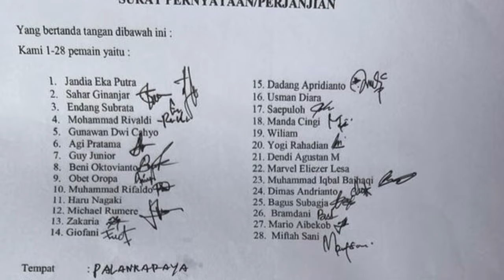Ungkap Gaji Belum Dibayar Jadi Petaka, Gunawan Dwi Cahyo Terancam Dibui.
Ungkap Gaji Belum Dibayar Jadi Petaka, Gunawan Dwi Cahyo Terancam Dibui, Buntut ungkap gaji belum dibayar manajemen, pesepak bola Gunawan Dwi Cahyo terancam penjara. Mantan suami Okie Agustina dan 23 pemain lainnya resmi dilaporkan ke pihak kepolisian atas pencemaran nama baik, Kini Gunawan Dwi Cahyo terancam penjara 4 tahun denda Rp750 juta
usai dilaporkan klub Kalimantan Tengah ke Polda Jateng, Adapun laporan tersebut dilayangkan atas dugaan pencemaran nama baik oleh pihak manajemen tim buntut dari syarat pernyataan yang ditandatangani oleh pemain, Kemudian diunggah ke media sosial Instagram pribadi masing-masing pemain Kalteng Putra, Menanggapi hal itu, Pemain Kalteng Putra,
“Lucu, lucu, lucu, buktikan aja dan kita punya bukti semua,” jelasnya melalui kolom komentar.